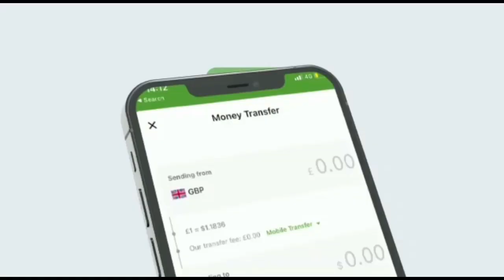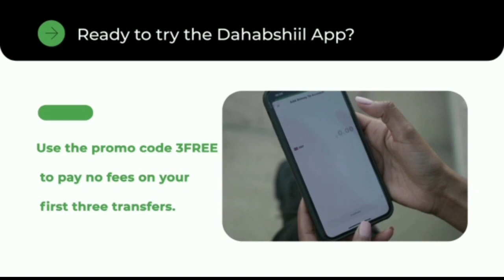Wararkii u danbeeyey Ciidamada Puntland oo Dul Fadhiya Boocame iyagoo Ku Hanjabay gaadhista Caynaba